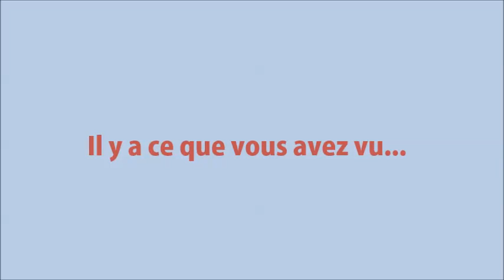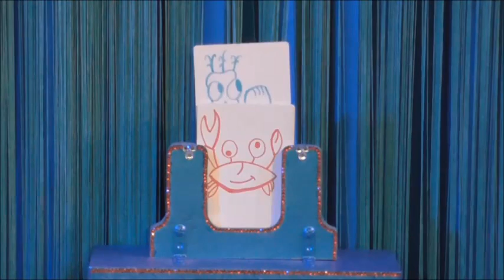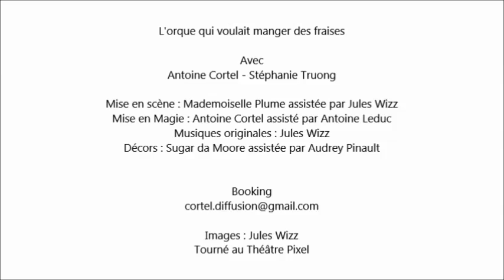Les coulisses du spectacle "L'orque qui voulait manger des fraises"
Découvrez les coulisses de la comédie magique "L'orque qui voulait manger des fraises".

Avec : Antoine Cortel et Stéphanie Truong
Mise en scène : Mademoiselle Plume assistée par Jules Wizz
Mise en magie : Antoine Cortel assisté par Antoine Leduc
Musiques originales : Jules Wizz
Décors : Sugar Da Moore assistée par Audrey P.
Chorégraphies : Elodie Lobjois
Production : Les Production de la Fabrique et le Théâtre Pixel

Filmé au Théâtre Pixel - Mai 2016